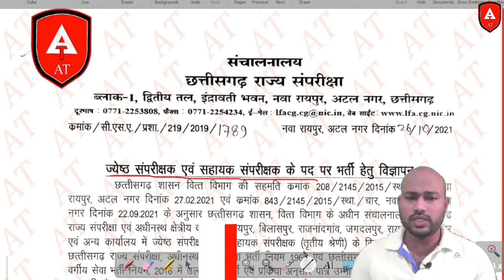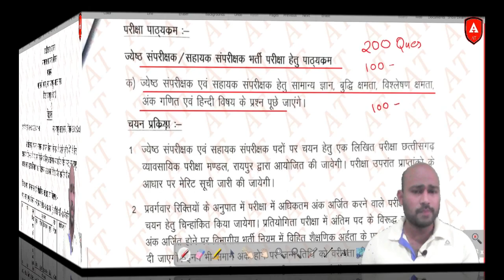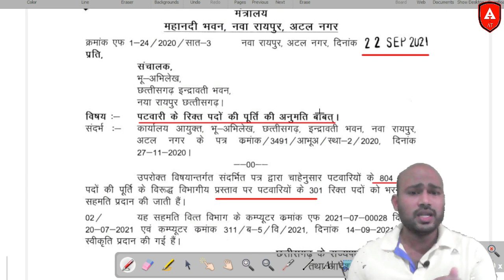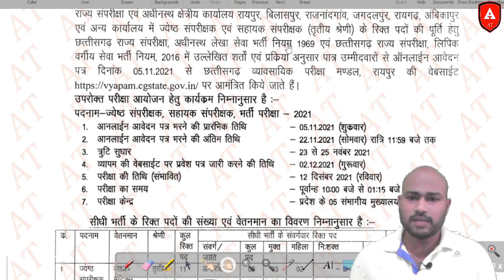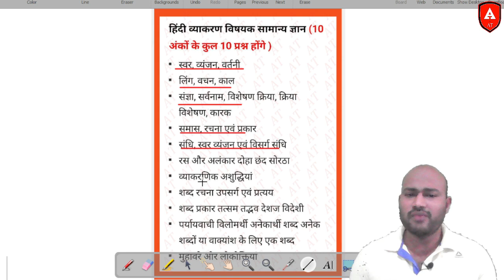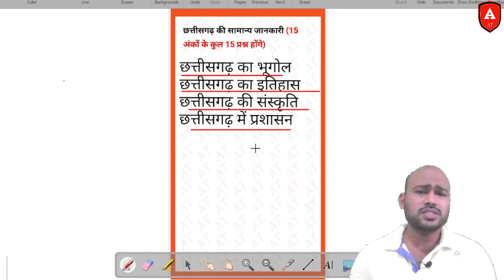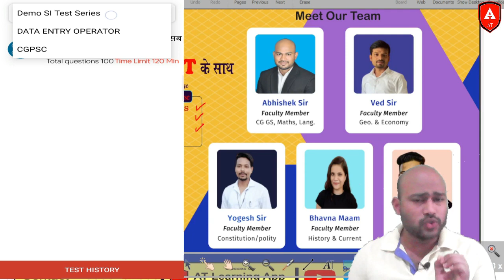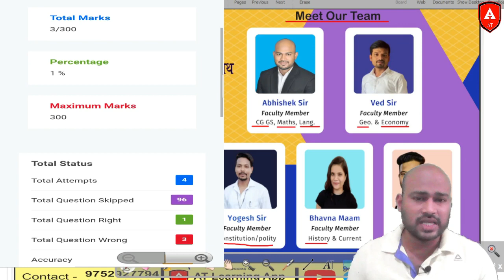छत्तीसगढ़ में व्यापम की बंपर भर्ती(Vyapam Syllabus) संपरीक्षक संयुक्त भर्ती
【 *AT Group -Join Us* 】
👉 *AT Learning App*